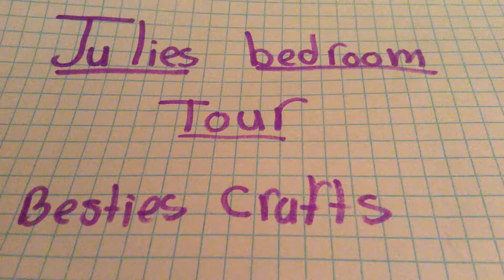American Girl Doll Julie's Bedroom Tour